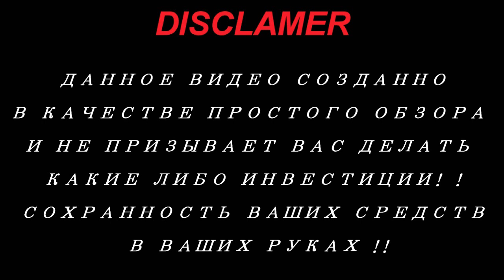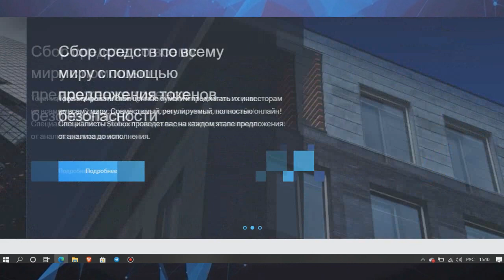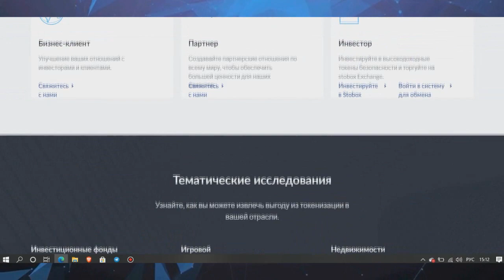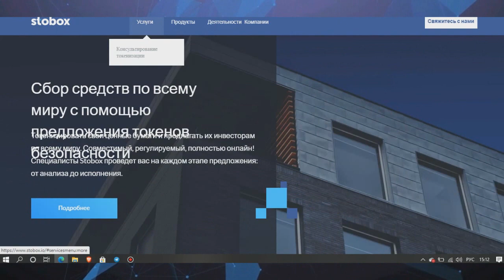Обзор проекта STOBOX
Stobox - Fintech | STO | Tokenization
An award-winning technology and advisory company in the field of securities tokenization. With more than 3000 hours of research in the industry, powerful tech for compliance and fundraising and the vast network of partnerships we can help you with any tokenization request.

Bring securities on blockchain, manage investors and conduct operations in a compliant digital framework.

Advisory and Consulting
Our professional analytics team can help you with structuring your STO to avoid pitfalls, deployign a utility token solution, assessing the feasibility of using digital assets or any other request of any complexity.

Digital Assets Exchange
A venue that combines remarkably fast and reliable crypto exchange and P2P securities marketplace with unique assets